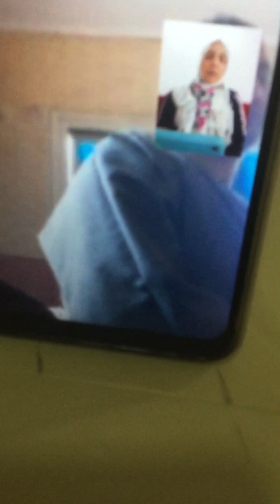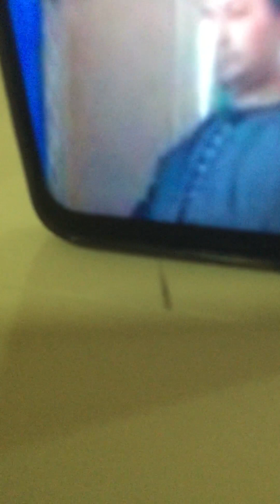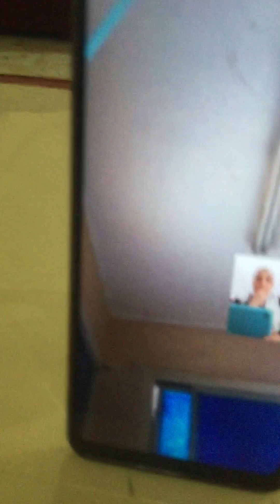ربنا يسعدك ويوفقك يا حبيبتي ربنا يخليك ويبارك فيكي يا فضيلة الشيخة الدكتورة جازية على ماما وبابا